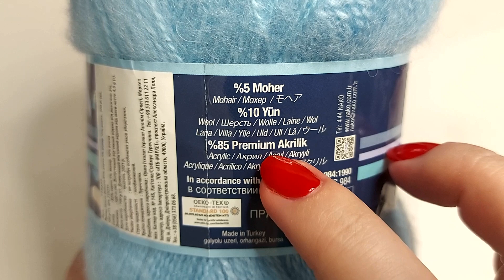🎉👍You will definitely LOVE this pattern - light and airy! 🧶Crochet for beginners!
Even a beginner can crochet such an unusual pattern
Join us!